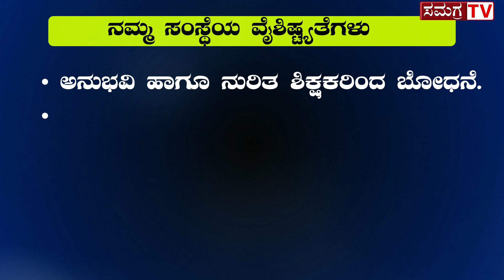ದಿಕ್ಸೂಚಿ ಗ್ರೂಪ್ ಆಫ್ ಇನ್ಸ್ಟಿ ಟ್ಯೂಷನ್ಸ್ ಕಾರಟಗಿ || ಬೇಸಿಗೆ ತರಬೇತಿ ಶಿಬಿರ || ಟ್ಯೂಷನ್ ಕ್ಲಾಸಸ್